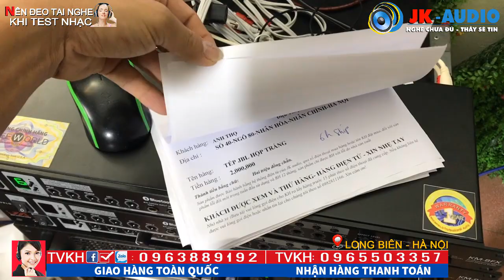Vang cơ đỉnh cao Phải như em này KM8FX - chống hú, có cổng quang, Bluethooth:JK Audio 0963 88 9192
Vang cơ đỉnh cao Phải như em này KM8FX - chống hú, có cổng quang, Bluethooth
Vang cơ lai số giá giật mình mà lại thông minh nhất, có rất nhiều chức năng cho người dùng nhất, có 8 chế độ míc, rất dễ chình mà lại dễ dùng, xứng đáng là dòng vang bán chạy nhất năm 2019